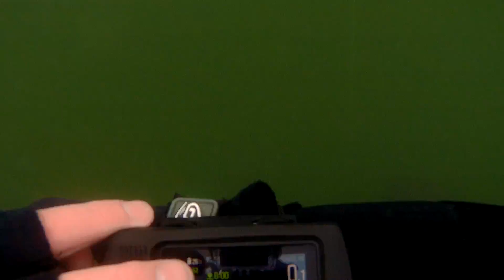Nigels Dive at Wraysbury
EVS Evans Video Services